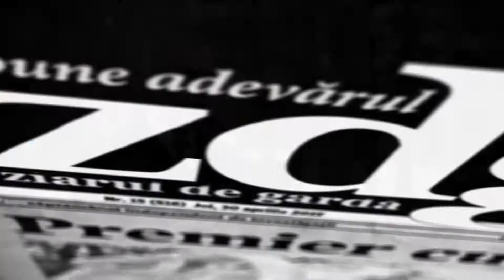Tudor Pânzari se mută într-o nouă casă. „Trec dintr-o colibă în alta”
După șapte ani de protest continuu și trai într-o colibă de lemn instalată în apropierea Palatului Republicii din Chișinău, veteranul de război Tudor Pânzari revine în localitatea sa natală, orașul Căușeni.